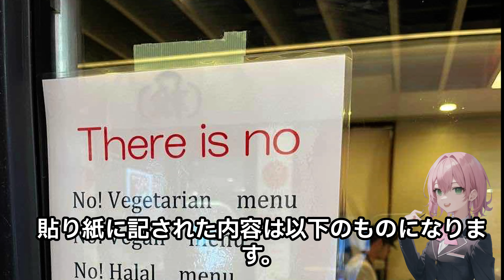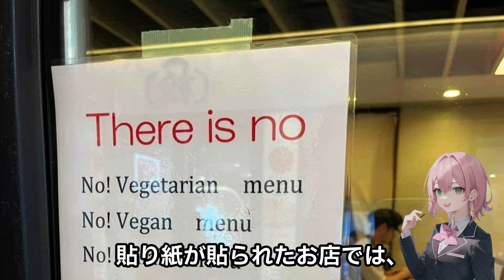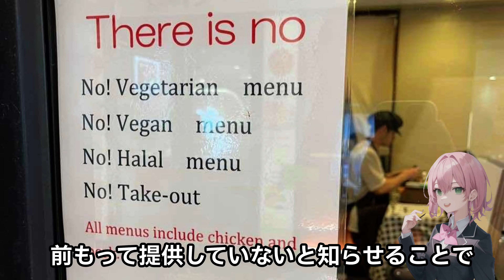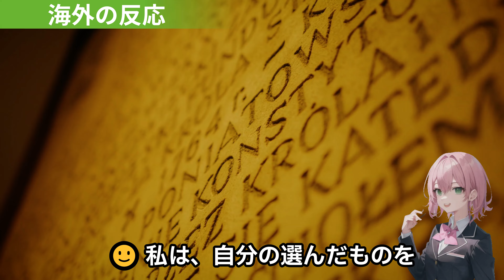【海外の反応】自由が丘の店が掲げた貼り紙が炎上！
訂正させていただきます。
こちらのお店は自由が丘にあるのではなく、新宿東宝ビル内にある自由が丘ラーメン蔭山というお店になります。
間違った情報を提供してしまったことを深くお詫び申し上げます。

なお、今回の動画の趣旨はお店の位置関係をご紹介する内容ではございませんので、その辺りを汲み取って視聴していただけると幸いです。

■　メンバーシップに加入しますと過去動画を視聴することが出来ますのでお楽しみ下さい。

日本の自由が丘にあるある店が、店先に掲げた貼り紙がSNSで話題になっています。ベジタリアンやビーガン、ハラールに対応していないことを明記したこの貼り紙に対し、海外のユーザーから様々な意見が飛び交っています。

今回は、この貼り紙に対する海外の反応をまとめました。日本の食文化や、多様性、そして観光客との関係性について、改めて考えてみましょう。

【海外の反応】「台湾中が熱狂しているよ。」台湾で社会現象を巻き起こした「オレンジの悪魔」京都橘高校吹奏楽部に感謝のコメントが殺到！

【海外の反応】「素晴らし過ぎて鳥肌が立ったよ。」台湾の建国記念の祝賀式典に招かれた京都橘高校吹奏楽部のリハーサルの演奏が台湾で話題に

【海外の反応】「あなたたちは素晴らしい！」京都橘高校吹奏楽部と北一女子樂儀旗隊との交流姿に台湾が感動！

【海外の反応】「クレイジーな大会だ！」FIFAワールドカップで日本代表がドイツ代表相手に逆転勝ちを収めた試合に海外が興奮！

【海外の反応】「ジャッジにはこんなことはできない！！」エンゼルスのMVPと最優秀投手を2年連続でダブル受賞した大谷翔平選手に海外が祝福！

          musmus